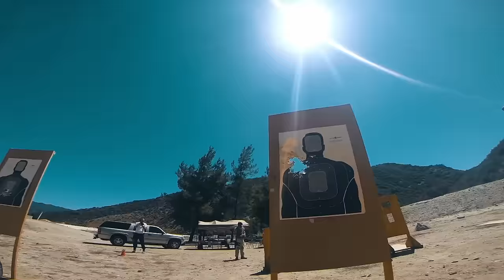MAKING HOLLYWOOD Season 2 the trailer - 2015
Rick & Frank
Friends, filmmakers and adventurers.

One of their goals, making an old school action movie, has yet to be reached. Focusing on making it the best they can, they traveled back to Los Angeles to learn everything about making a solid action movie.
Doing their own stunts, fighting with UFC-champions, shooting with all kinds of guns, learning about visual effects and special make-up: they do whatever it takes.
Making Hollywood the series part 2 will soon make its way onto the internet.

In order of appearance:

Arnold Schwarzenegger
Sylvester Stallone
Bas Rutten
Justin van der Lek
Roel Reine
Radu Ion
Teddy Williams
Helmut Schleppi
Antoni Hardonk
Chuck Borden
Danielle Cuccio
Arjen Tuiten
Tom Muzila

Special thanks and big props to our insanely skilled helping friends on this project:

Motion and Graphic design - David Hazeleger
Compositor - Richard van Dusschoten
3D artist - Aljen Hoekstra
3D artist - Ruud Coenen.
Grading - Sander van Wijk
Designer/Web - Jan Holtman
Designer - Luuk Vermeyden
Illustrator - Julian Burford
Sound editing - Kamiel van Eeuwijk
Equipment - Budgetcam

Special thanks to Donna & Mathis Chazanov